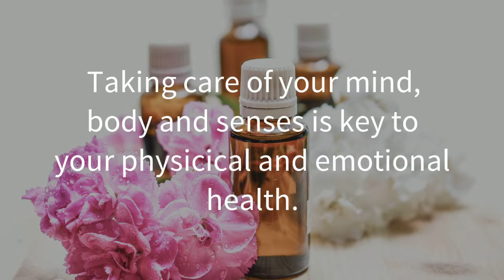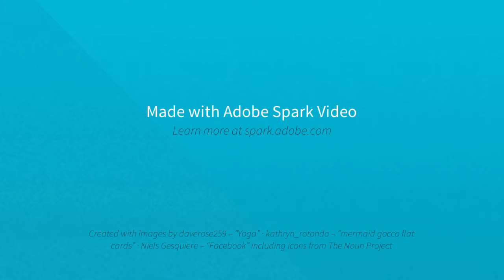Welcome to Royal Mermaid!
See what we're all about and how we can save your skin and your life.